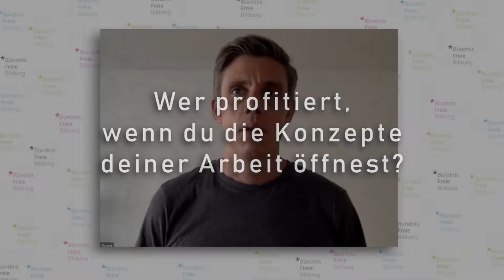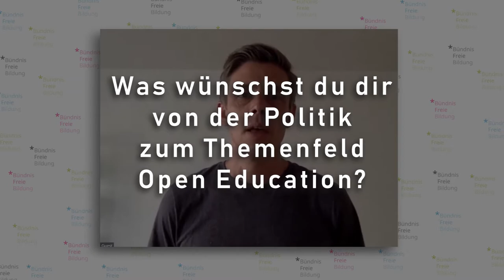Warum wir für freie Bildung einstehen ... Christian Friedrich | wikimedia.de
Das Bündnis Freie Bildung fragt engagierte Mitglieder der Community, warum sie für freie Bildung einstehen ...
#3 Christian Friedrich | Wikimedia Deutschland Gesellschaft zur Förderung Freien Wissens e.V.